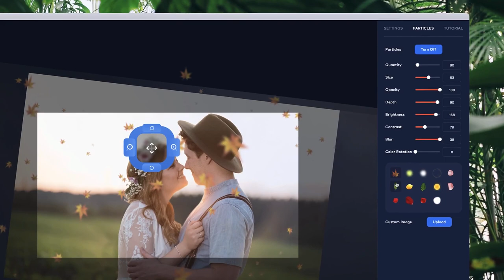PhotoVibrance best photo's